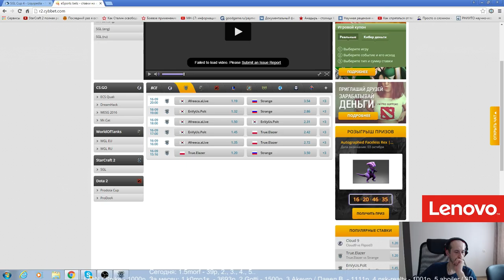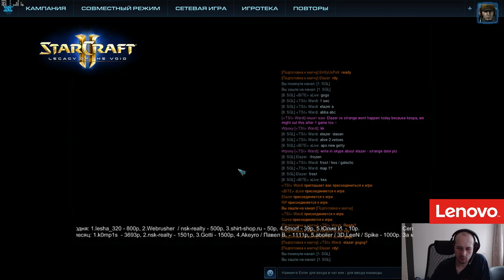SGL #4 (группа B, 16.09.2016) Pomi